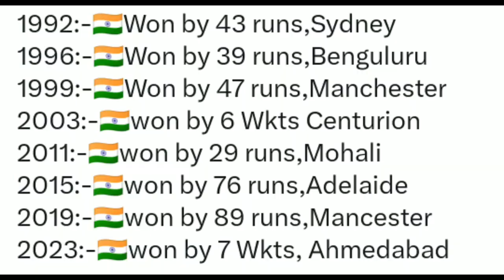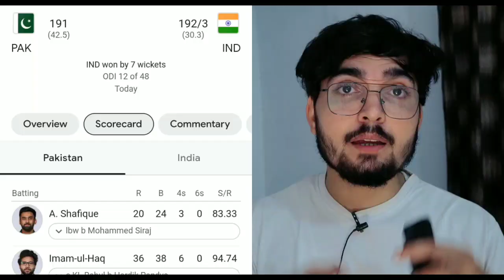🔴Ind Vs Pak: करें सब... भुगते बाबर 😭 हार का जिम्मेदार Babar Azam 🤣 ये गलत है।